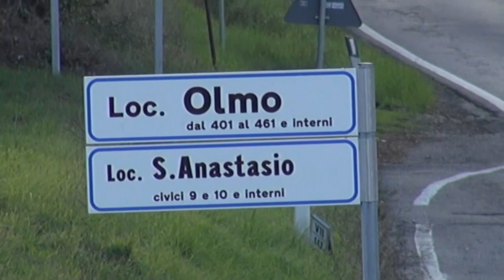Arezzo, bambino di 7 anni investito a Olmo. Caccia al pirata della strada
Caccia al pirata della strada che questa mattina (11 gennaio) ha investito un bambino di 7 anni lungo la SR71, in località Olmo, ad Arezzo. Sul posto, oltre alla polizia municipale di Arezzo, sono giunte auomedica, ambulanza della Croce Bianca ed è stato attivato l'elisoccroso Pegaso. Il bambino è stato trasferito in codice giallo all'Ospedale Meyer di Firenze. Il veicolo non si è fermato dopo l'urto ed ha proseguito la sua marcia in direzione Valdichiana.